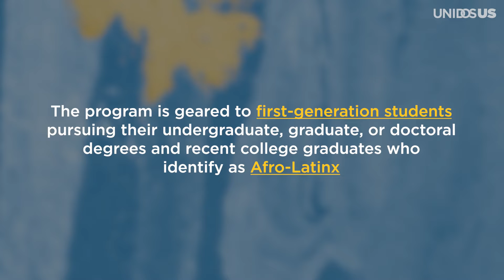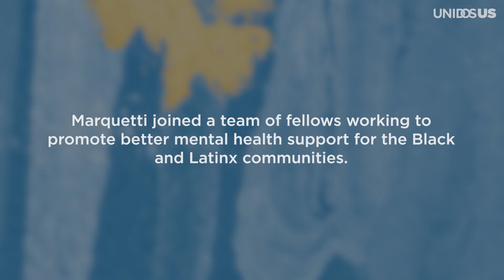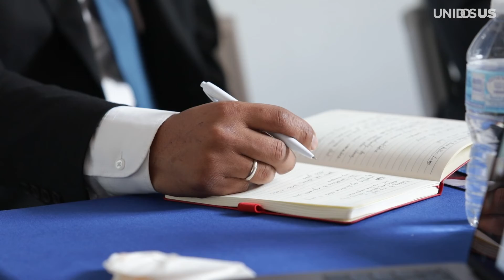Orestes Marquetti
The Afro-Latinx Líderes Avanzando fellowship program is geared to first-generation students pursuing their undergraduate, graduate, or doctoral degrees and recent college graduates who identify as Afro-Latinx and are passionate about racial equity and making meaningful change in their campus community, workplace, and beyond.